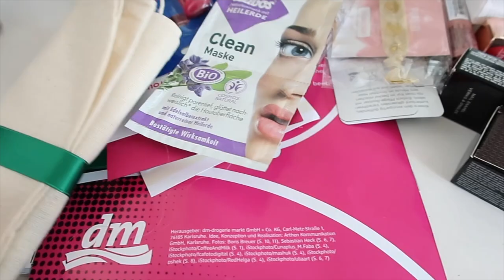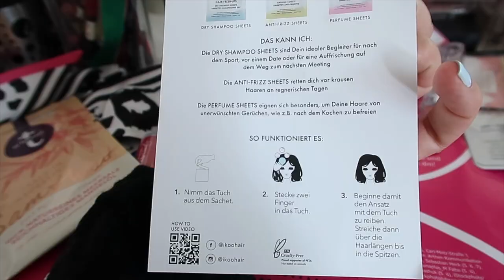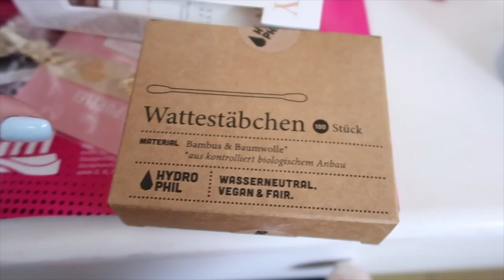Moje jutro u hotelskoj sobi 💄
Kako izgleda spremanje za reviju u hotelskoj sobi? Pokušala sam vam to dočarati u ovom videu gdje me Deichman vodio u Stuttgard na predstavljanje svoje nove Spread the look kolekcije. Također se u videu družim s Ninom i Jančikom i isprobavam robu koja mi je stigla sa Sheina.

ISKORISTI KOD: 2Masa10 (extra 10% popusta ako naručiš preko 65eur i 5eur ako naručiš iznad 55eur)
STVARI KOJE NOSIM U VIDEU: